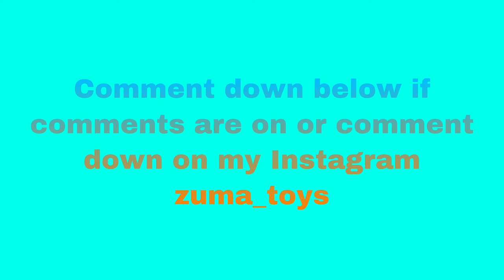Peacock vs Rottweiler vs Turtle vs Mushroom vs Black Swan round 3